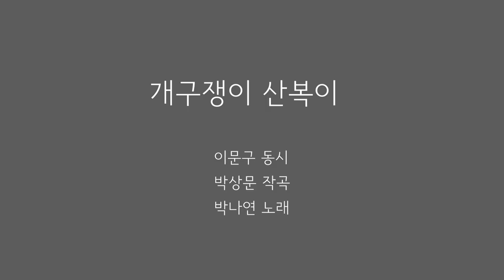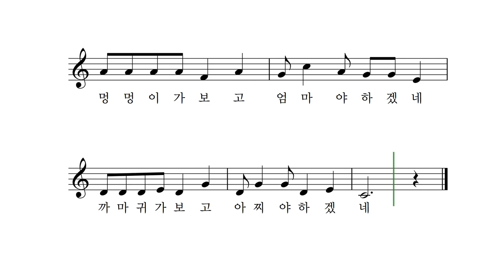개구쟁이 산복이 - 이문구 동시 박상문 작곡 이소영 노래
이마에 땀방울 송알송알
손에는 땟자국이 반질반질
맨발에 흙먼지 울긋불긋
봄볕에 그을려 가무잡잡
멍멍이가 보고 엄마야 하겠네
까마귀가 보고 아찌야 하겠네